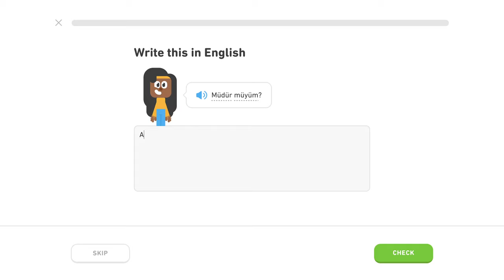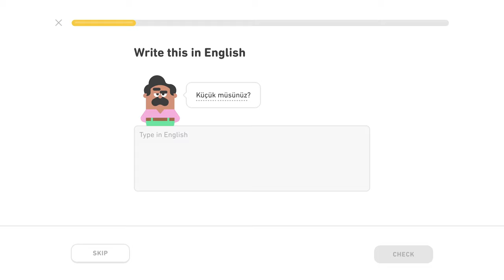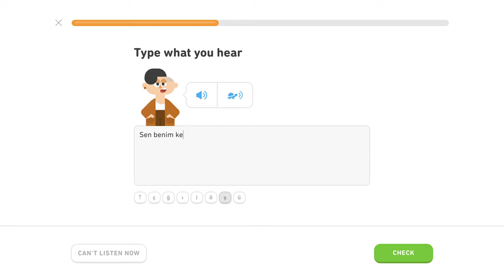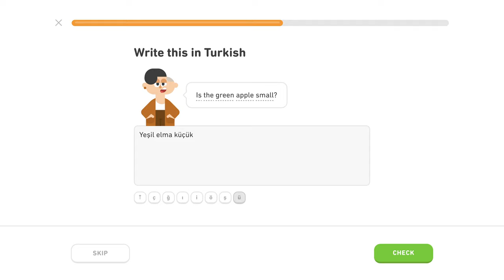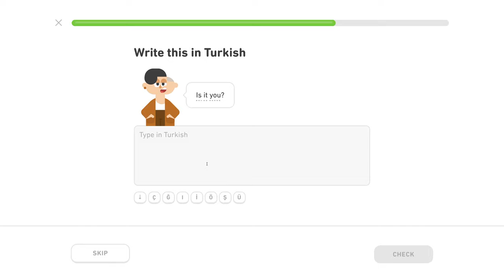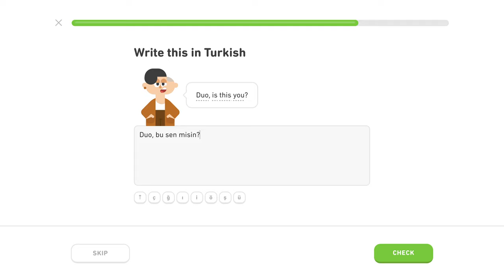🇹🇷 Otázky II - Level 4/5, lekcia 1/2 - Turecky s Yetim